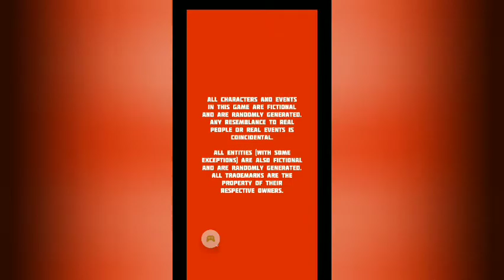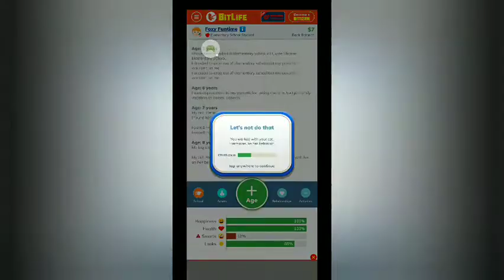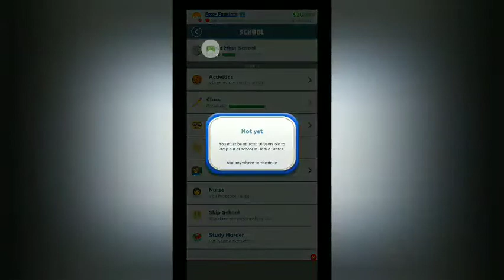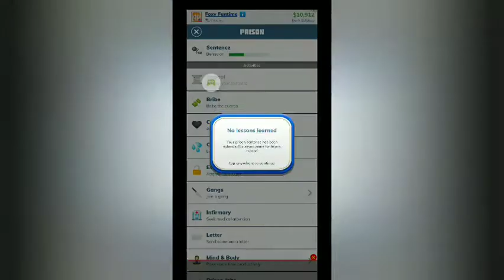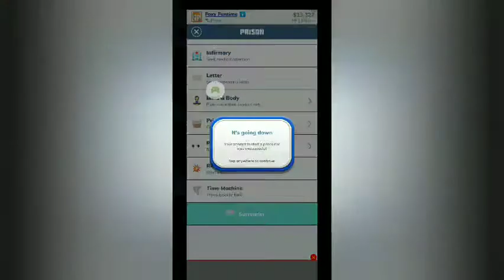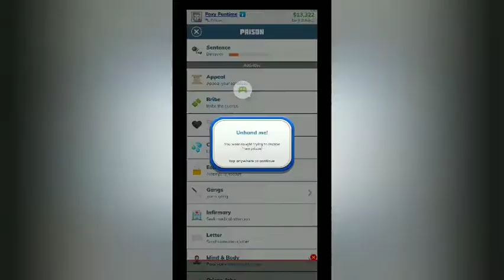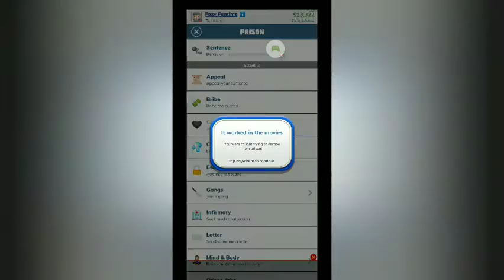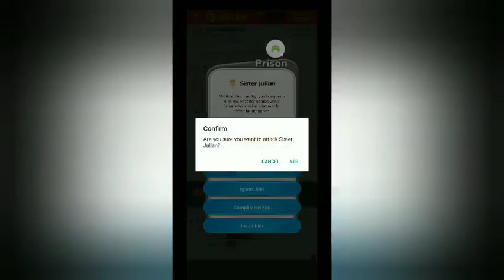Foxy funtime plays: bitlife part1 this is game is so cool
hope you enjoyed the video watch the whole video share it to all of your friends and leave a comment and a like on the video if your new watch my other videos